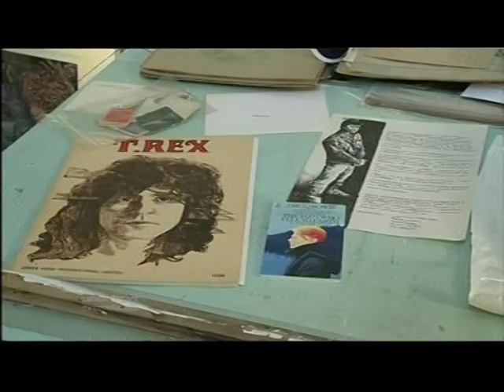George Underwood - The artist and the secret of Bowie's eyes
This piece first broadcast on 29 Nov 2012. Televised on UK's regional television ITV1 London. Programme (Program) -- London Tonight.